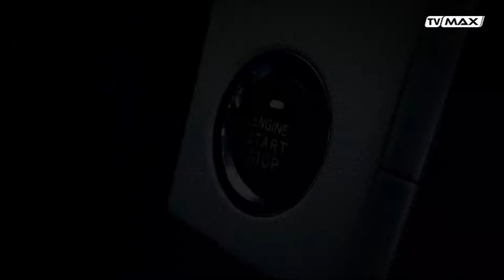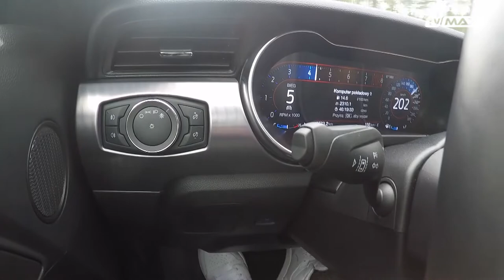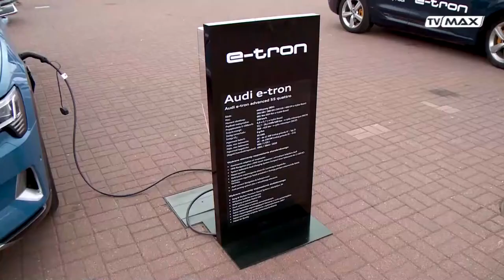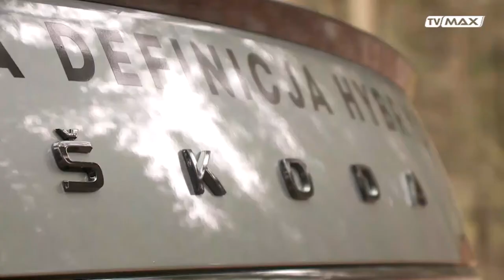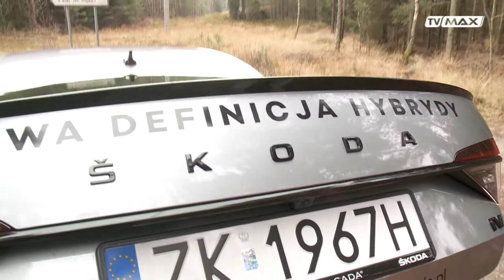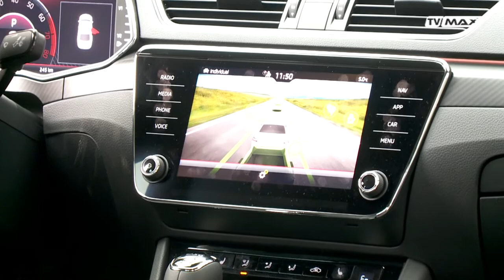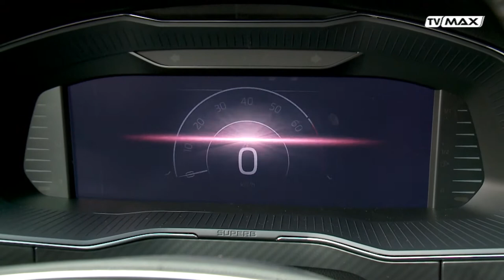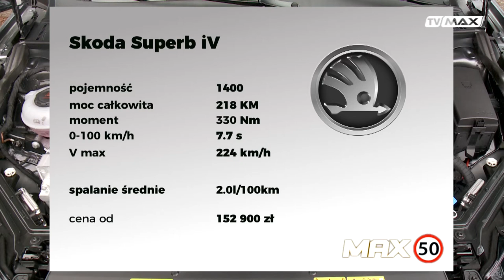Max 50 - 2021.01.09